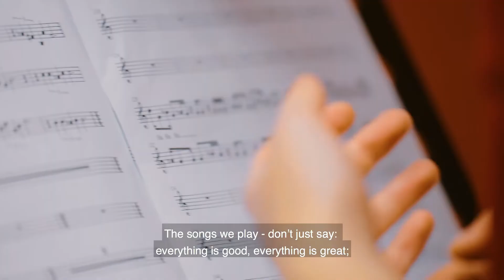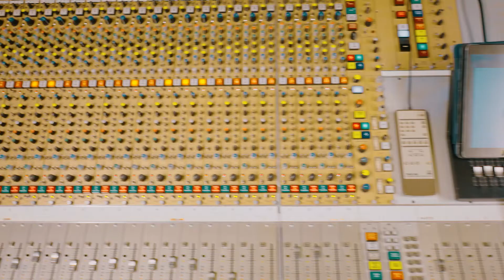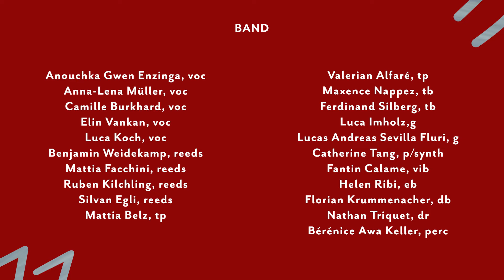JUGENDJAZZORCHESTER.CH Studio Trailer 2021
In August 2021 the JUGENDJAZZORCHESTER.CH  spends 3 days in Sarnen to record its DEBUT ALBUM "Die Kuh auf dem Eis" @Gabriel Recording. This video not only shows some nice shots from the band at work but also shows some of the bandmembers in close-ups, talking about the project and their experiences in detail.

BAND
Anouchka Gwen Enzinga, Anna-Lena Müller, Camille Burkhard, Elin Vankan, Luca Koch (voc), Benjamin Weidekamp, Mattia Facchini, Ruben Kilchling, Silvan Egli (reeds), Mattia Belz, Valerian Alfaré (tp), Maxence Nappez,
Ferdinand Silberg (tb), Luca Imholz, Lucas Andreas Sevilla Fluri (g), Catherine Tang (p/synth), Fantin Calame (vib), Helen Ribi (eb), Florian Krummenacher (db), Nathan Triquet (dr), Bérénice Awa Keller (perc)

artistic director JUGENDJAZZORCHESTER.CH: Benjamin Weidekamp
compositions: Benjamin Weidekamp, Michael Haves
songlyrics: Michael Haves

video: Bonny Orbit
audio recording: Thomas Gabriel, Michael Haves
audio mix: Michael Haves
audio master: Martin Ruch

JUGENDJAZZORCHESTER.CH promotes young jazz talents at national level
and is financially supported by the Bundesamt für Kultur and private foundations.